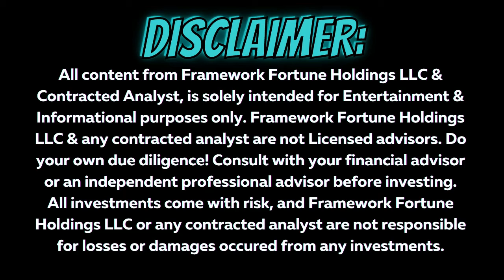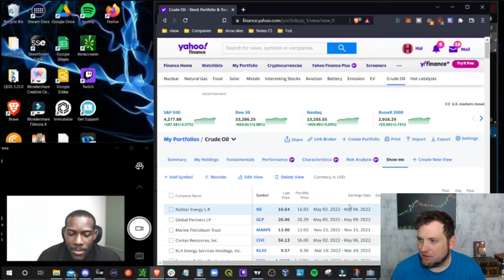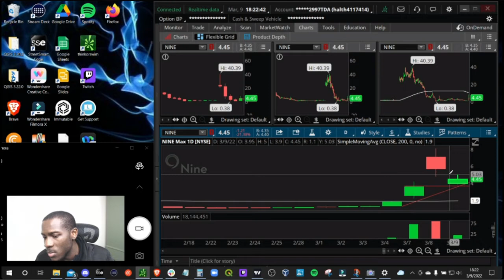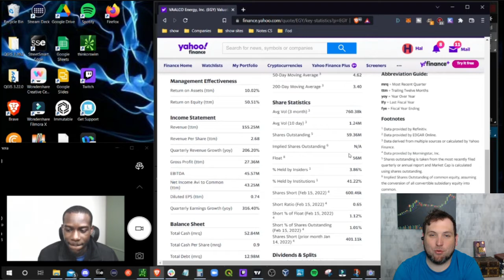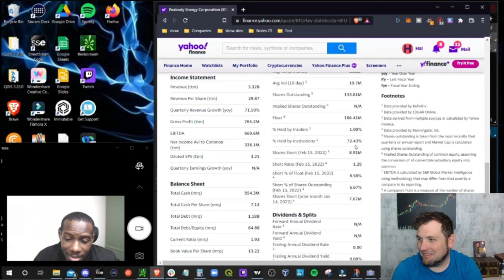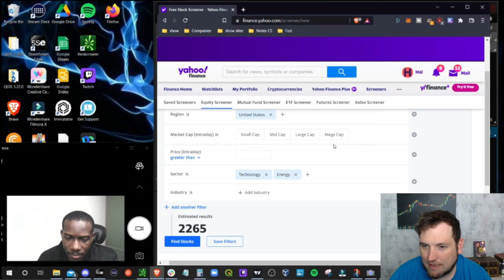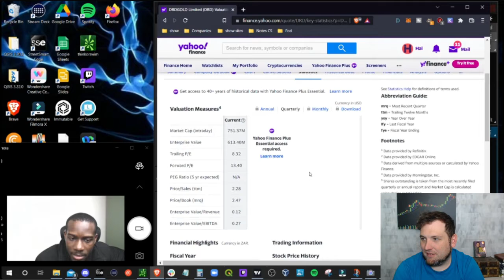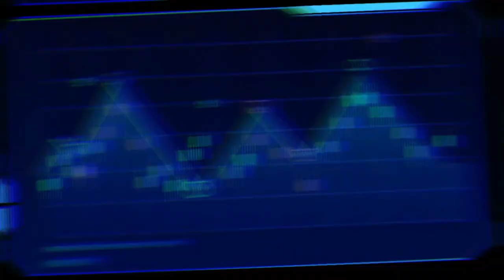OIL STOCKS CRAZY VOLATILITY/ STOCK MARKET RECAP THE LAST RIP 03-09-22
Day Trading Live today with real stock analysis and trades. Join me and other day traders from the Framework Fortune Community live as we take on the stock market every morning at 9:30ish est at stock market open! Beginners to the stock market can learn how to day trade by watching me trade live on the think or swim platform, and be able to discuss or ask questions with other day traders in the live stream chat! Develop your day trading strategy and grow with the day trading community! Most day traders don't want to talk about the losses, but not only do we talk about the losses you can actually see them happen! Day trading can be profitable but it is not a get rich quick type of deal. Day trading is a skill that takes patience, discipline, and the ability to control your emotions. You have to hone day trading as a skill if you want to consistently be profitable in the stock market. So if you are looking for some day trading live now with a little comedy on the side, you've come to the right Day trading Community. Welcome to Framework Fortune - thriving to be the most transparent daytrading/investing info sharing hub around the Globe, join and grow with us!

& Gain access to Framework Fortune Discord Community

Our Favorite Trading Journaling Software!!!

coinbase link - join for free bitcoin